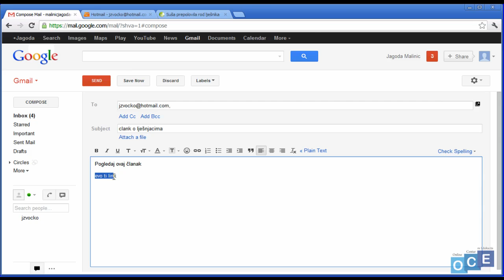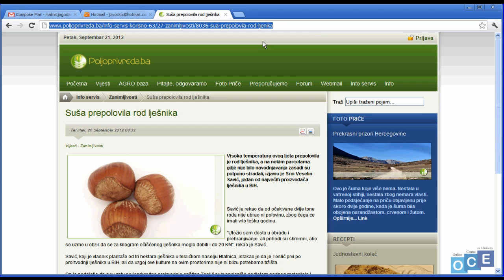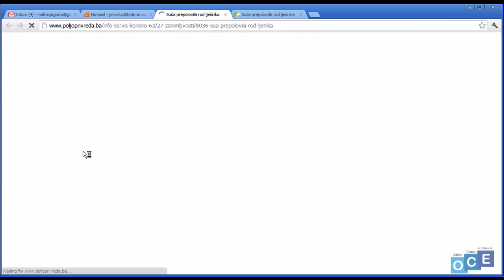Lekcija 12: Slanje Web Adrese